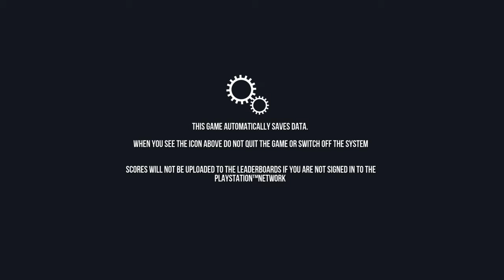My little cousin plays goat simulator